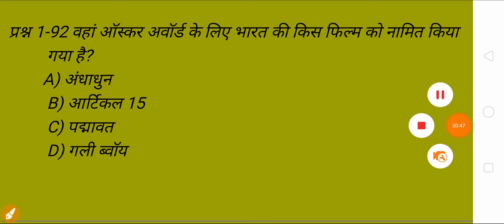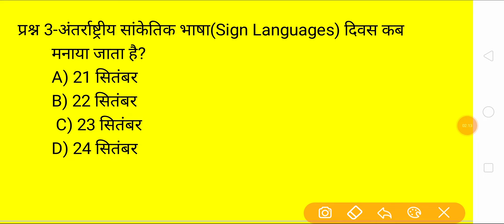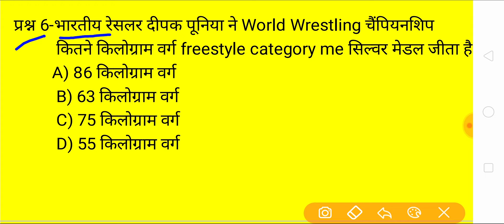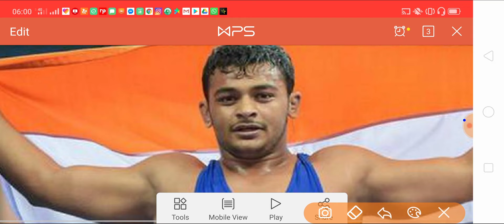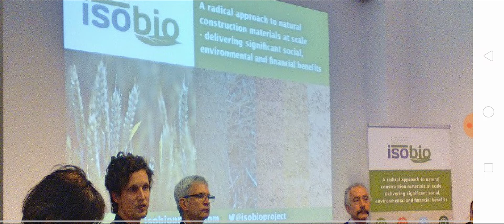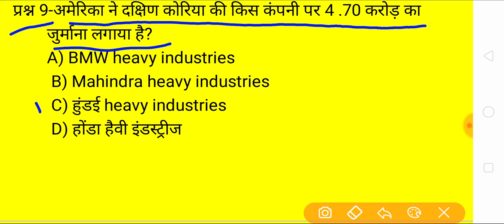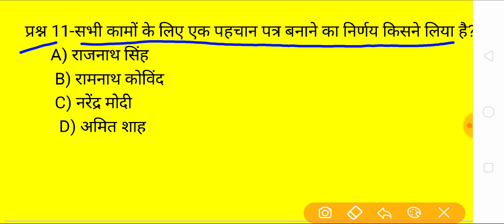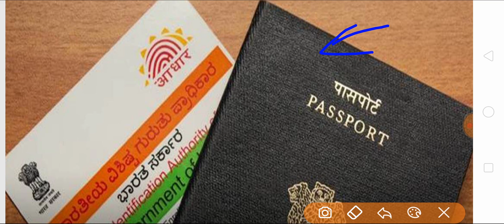24 September 2019 Current affairs#24 सितंबर 2019 current affairs# Sky struggle education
Hi friends we are uploaded daily current for different types of competitive exam just as SSC CAT MAT IES PSU RRB NTPC DMRC LMRC PSU CDS  UPSC and other state exam